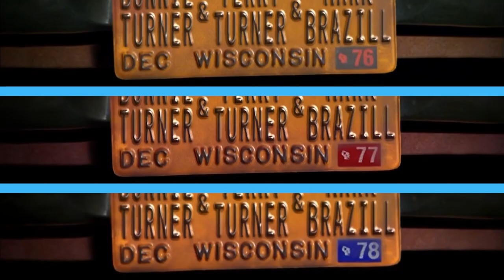The Eric Theory That Changes Everything On That '70s Show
That 70's Show is one of the most beloved sitcoms of the new millennium, but the show had some truly bizarre things transpire in its later seasons. Main characters disappeared, plot holes piled up, and unusual and unexplained behavior started getting written into the scripts. While some viewers say this is proof that the show was coming to the end of the line, others have a different theory. You'll have to watch the video to find out what this theory is. We can say that, while a bit crazy, it does unify all of the strange elements found in the last couple of seasons of That 70's Show. And if it turns out to be true, the show's writers might actually be kind of genius. Here's the Eric theory that changes everything on That 70's Show.